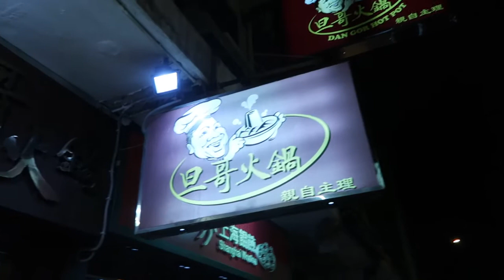VLOG HONGKONG HOTPOT DAN GOR HOT POT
ยังคงหนาวอย่างต่อเนื่องกับปีนี้ แก้หนาวด้วยการกินหม้อไฟ บุฟเฟ่ อาหารทะเลสดๆ หอยเป่าฮื้อ ยังขยับได้ กับซุปหม่าล่า เผ็ดปากชา

my gear
main camera : Canon G7X mark ii

พบกับทริปการเดินทางหรือรีวิวอุปกรณ์ Gadget ได้ทุกวัน จันทร์ พุธ ศุกร์

พูดคุย แนะนำ คอมเม้นกันได้ที่

Facebook Fanpage